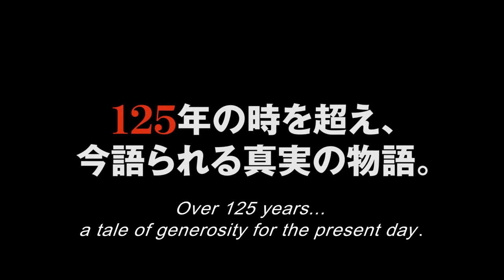125 YEARS MEMORY trailer (w/ English subtitles)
―A Story of Friendship and Compassion―

Separated by 9,000 kilometres, the people of Japan and Turkey have fostered deep ties of friendship. In a time when people all over the world are growing steadily more suspicious of other nations over politics, economics and religion, 125 YEARS MEMORY is an epic of hope demonstrating how fellow-feeling between one person and another can bring about a miracle.

Two historical incidents that deepened the friendship between Japan and Turkey are connected in this story of friendship and compassion: The sinking of the Turkish frigate Ertuğrul off the Japanese coast in 1890, and the evacuation of Japanese nationals from Iran in 1985.

Virtuoso director Mitsutoshi Tanaka's call for world peace received the Japan Academy Film Prize in ten categories, including Best Art Direction, Excellent Film and Excellent Director.

Starring: Seiyo Uchino • Kenan Ece • Shioli Kutsuna • Alican Yücesoy • Yui Natsukawa • Shunsuke Daitoh

Directed by: Mitsutoshi Tanaka
Screenplay: Eriko Komatsu
Photography: Tetsuo Nagata
International distribution: Toei
Trailer: Koji Shiranita

【Music】
Composed by: Michiru Oshima
Neyzen: Aziz Şenol Filiz
Conductor: Alexander Polianichko
Orchestra: Moscow Symphony Orchestra
Orchestra Manager: Marina Dubovskova
Recording Engineer: Alexander Volkov
Mixing Engineer: Denis Caribaux
Assistant Engineer: Florent Berthier
Editor: Yuki Mototani
Producer: Genichi Tsushima
Recording studio: Mosfilm Tone Studio, Moscow/Russia
Mixing studio: Studio Guillaume Tell, Suresnes/France
Production: Toei Music Publishing, Tokyo/Japan
Copyright: Ertuğrul Film Partners

【Misinformation】
The information below provided by YouTube about "Music" is false. The film, the film's music, this video and this video's music are not in any way connected with any organisation, artist, song or album mentioned below under "Music". The accurate information about the film's music, including that of this video, can be found in the video description above and on the film's website.